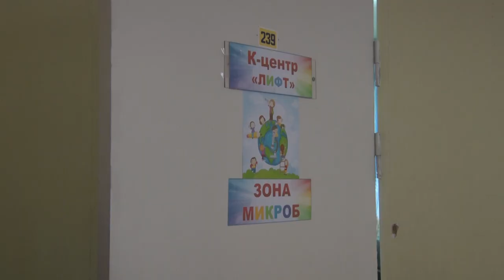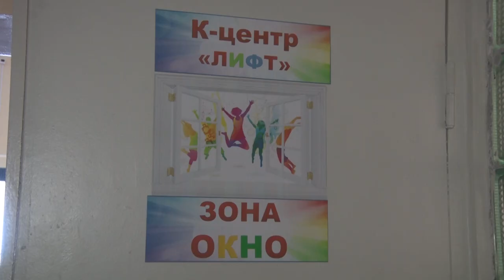Десна-ТВ: Уроки в «ЛИФТе»: старшеклассники поднимают успеваемость в школе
С сентября этого года в средней школе №1 действует коворкинг-центр «ЛИФТ». Что это такое, узнала наша съемочная группа.